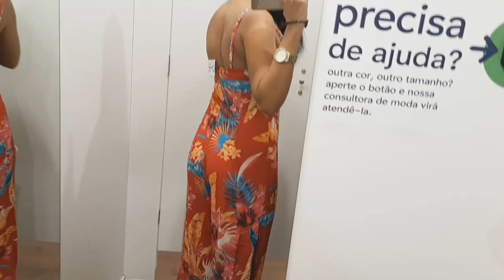PROVADOR LOJA C&A- LIQUIDAÇÃO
Oiii Amores no vídeo de hoje eu montei looks na C&A algumas peças estão na promoção,espero que vcs gostem!